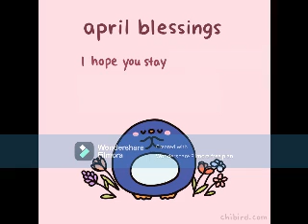Chilling Day - Part Two - Short Music - After Credits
The Worst News After Credits - The Final Boss Battle